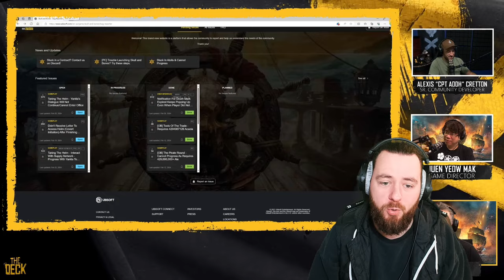VIELE NEUE INFOS | MEHR SCHIFFE | AUTO PO8 & MEHR in SKULL & BONES